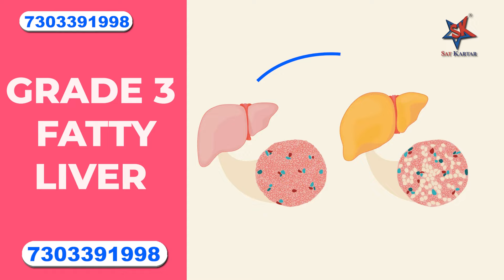फैटी लिवर से राहत पाने का आयुर्वेदिक उपाय जाने एक्सपर्ट्स की सलाह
क्या आप जानते हैं कि सिर्फ शराब पीने से ही नहीं, बल्कि बाहर के तले हुए खाने से भी आपके लिवर पर बुरा प्रभाव पड़ सकता है, जिससे फैटी लिवर जैसी समस्याएं उत्पन्न हो सकती हैं। इस वीडियो में डॉक्टर आशीष रतूड़ी आपको कुछ ऐसी जड़ी-बूटियों के बारे में बताएंगे जिनका रोजाना उपयोग करके आप अपने लिवर को स्वच्छ रख सकते हैं। यदि आप इन जड़ी-बूटियों तक पहुँचने में असमर्थ हैं, तो 'Liver Care' का प्रयोग कर सकते है -
- जो लिवर डेटोक्सिफिकेशन
- पाचन में सुधार
- ड्रिंकिंग और धूम्रपान के डैमेज को कम करे
- लिवर सूजन और दर्द को कम करने में
- लिवर के स्वास्थ्य को बेहतर करने में
- फैटी लिवर समस्याओं जैसे हेपेटाइटिस में काफी हद तक मदद करे
- बिना किसी साइड इफेक्ट्स के।
इस प्रोडक्ट में कौनसे इंग्रेडिएंट्स है। और इसमें मौजूद  प्राकृतिक जड़ी-बूटियों का मिश्रण लिवर में जमे फैट को साफ करने ,पाचन क्रिया को बेहतर करने और ज्यादा धूम्रपान और शराब से होने वाले नुकसान को कम करने में कैसे मदद करता है और आपके लिवर के स्वास्थ्य और सुधिकरण को कैसे बढ़ावा देता है ये जानने के लिए वीडियो को अंत तक जरूर देखें और यदि आप Liver Care खरीदना चाहते हैं, तो स्क्रीन पर दिखाए गए नंबर पर अभी संपर्क करें और इसे घर पर मंगवाएं।
Did you know that not only alcohol but also fried foods can negatively impact your liver, leading to conditions like fatty liver? In this video, Dr. Ashish Raturi discusses herbs that help maintain liver cleanliness. If you can't get these herbs, try 'Liver Care.'
- It supports liver detoxification
- Improves digestion
- Reduces damage from alcohol and smoking
- Alleviates inflammation and pain
- Helps with hepatitis without side effects.
Discover the ingredients and benefits of this natural herbal blend by watching the video till the end. Interested in Liver Care? Call the number on the screen to order and have it delivered to your home